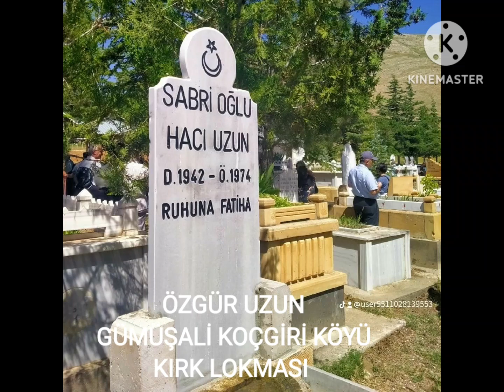KARDEŞE SON GÖREV .. ÖZGÜR UZUN